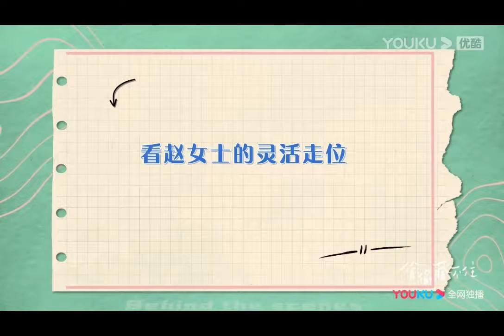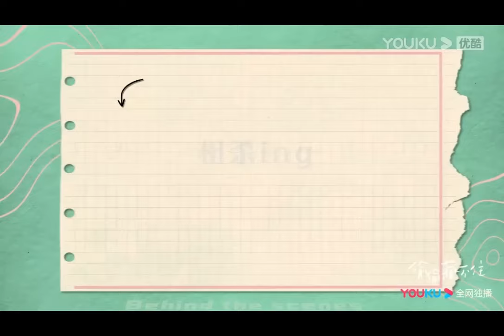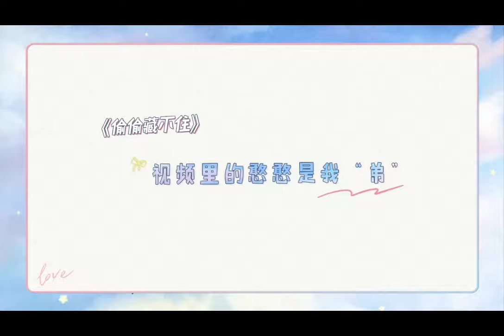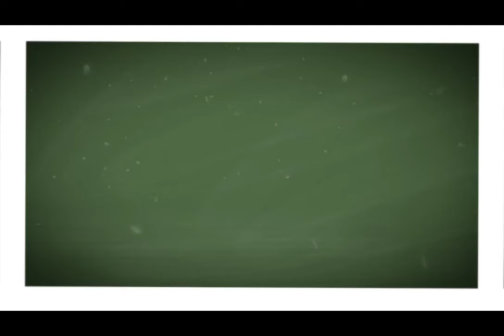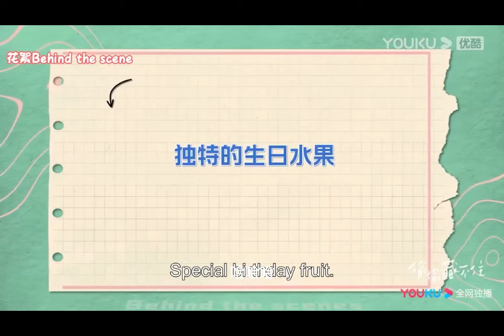你小子是盯妻狂魔吧！ 陳哲遠發表會被主持人“刁難”，一直示意趙露思幫他說話！【偷偷藏不住Hidden Love】赵露思